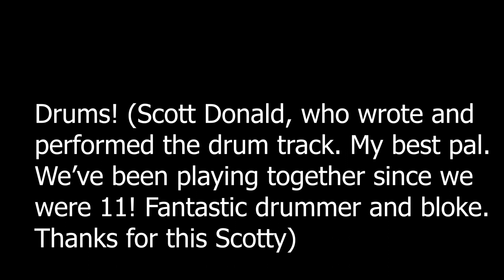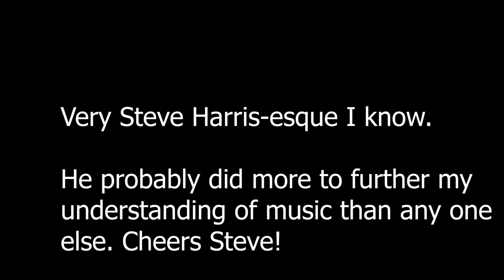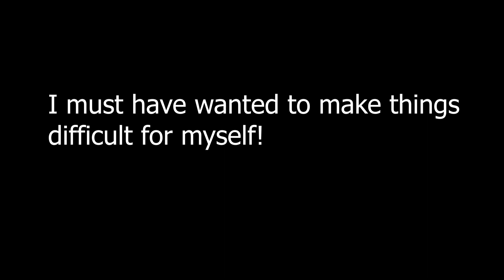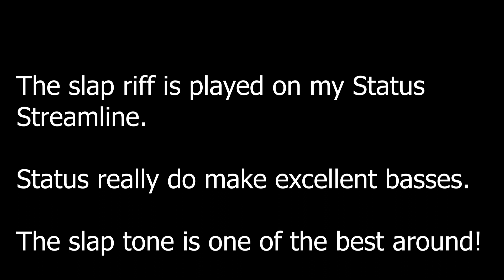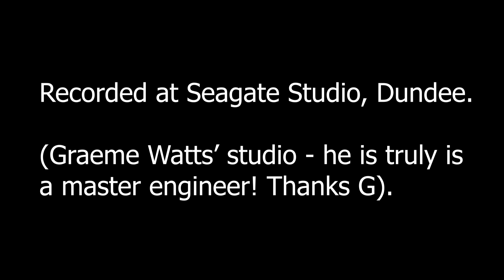Pseudobach - Original bass led instrumental piece by Chris Boitz.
This has lain around on my hard drive for a long time. Recorded in 2014 I think and has been gathering dust. I put the video together merely to upload to youtube!

I'd love to make more music, but it's expensive!